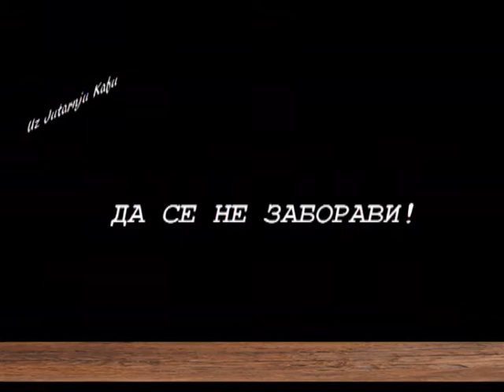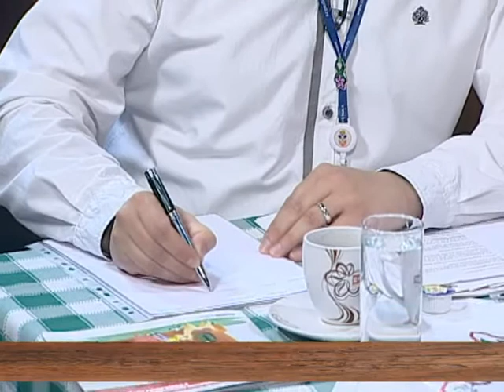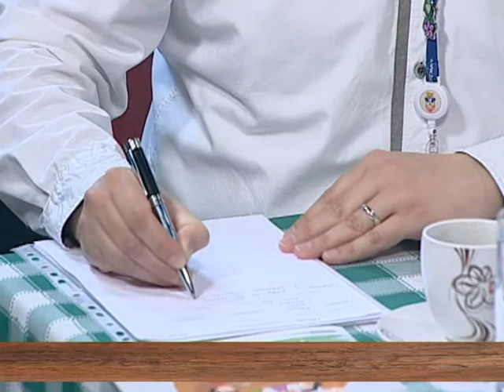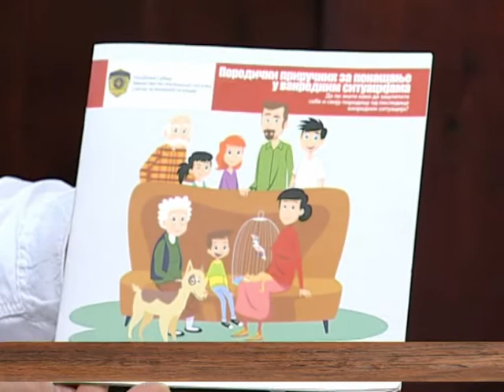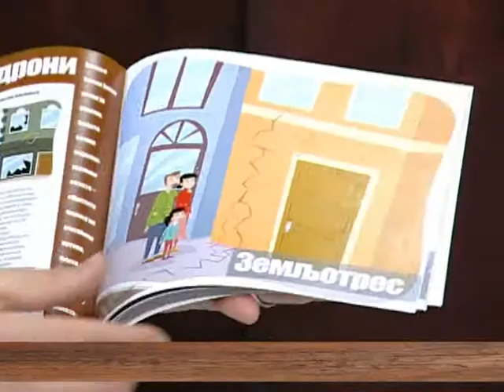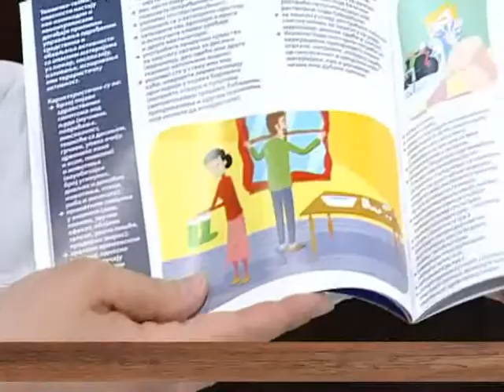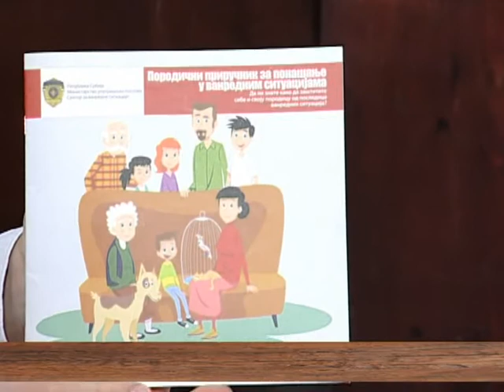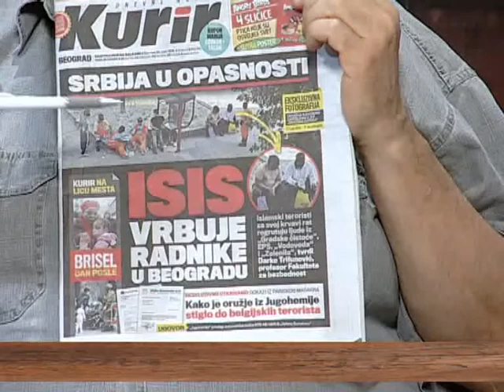UZ JUTARNJU KAFU 24.03.2016. Darko Glavaš I Rade Milošević .VBB by Nenad Pavlovic